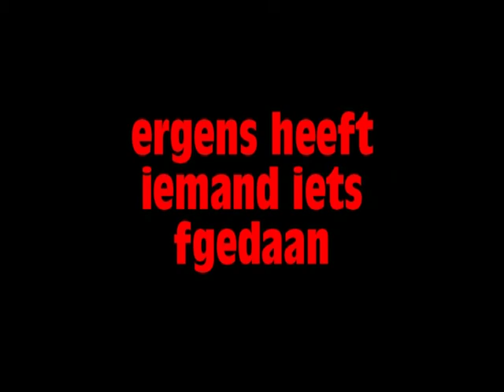INTERBELLUM.mpg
en toen begon de eerste wereldoorlogWO1